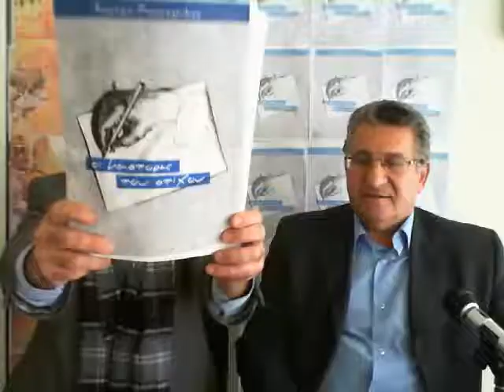ΟΙ ΜΑΣΤΟΡΕΣ ΤΟΥ ΣΤΙΧΟΥ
ΤΟ ΝΕΟ ΒΙΒΛΙΟ ΤΟΥ ΚΩΣΤΑ ΠΑΠΑΣΠΗΛΙΟΥ - Captured Live on Ustream